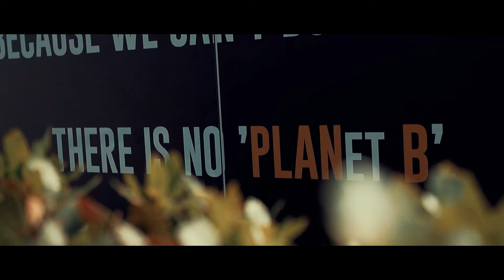52 SUPER SERIES and Bluewater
The 52 SUPER SERIES has teamed up with Bluewater, a world leader in water purification technologies and solutions, to deliver contaminant-free, pure, chilled, still-or-sparking water to competing sailors and visitors.